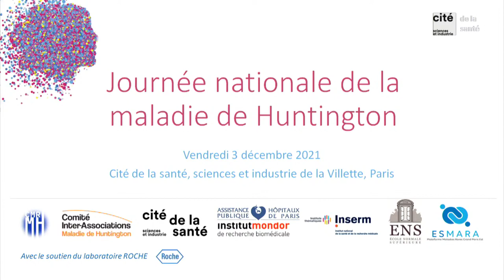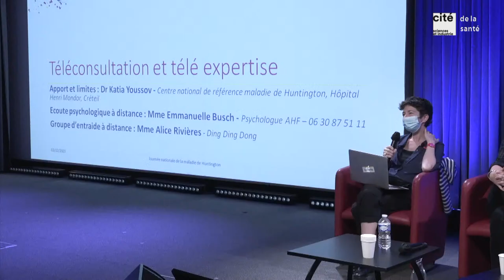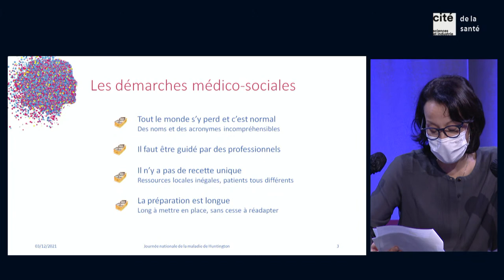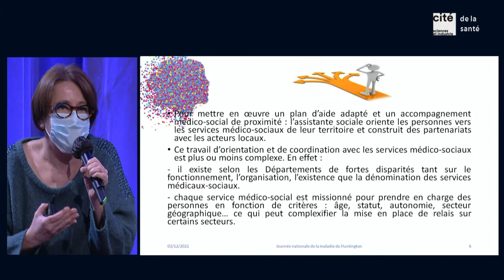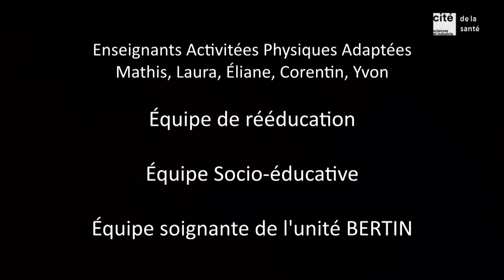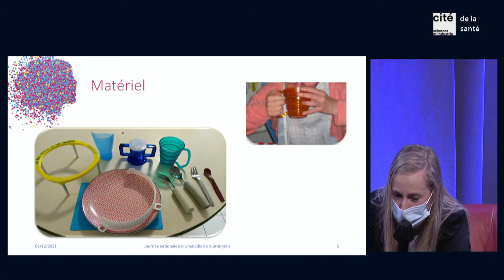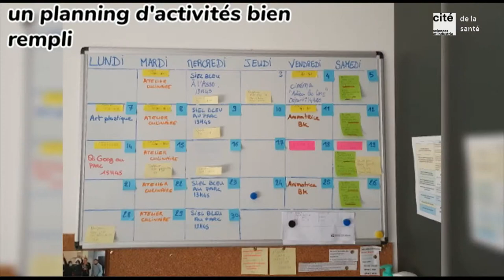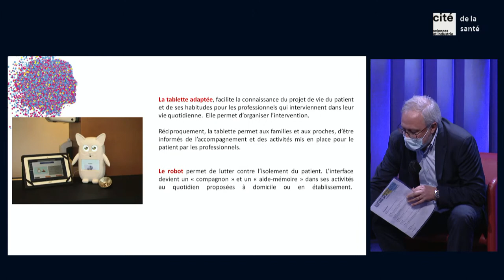DIRECT Journée nationale de la maladie de Huntington, 2ème partie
4ème Journée nationale de la maladie de Huntington, organisée en partenariat avec le Centre national de Référence pour la Maladie de Huntington (hôpital Henri Mondor, Créteil), le Comité Inter-Associations et les équipes de recherche fondamentale, est l'occasion d’aborder la maladie, les perspectives de recherche et de qualité de vie, les solutions médicosociales et de répondre à toutes les questions.

- Vivre mieux avec la maladie de Huntington
Modérateur : Mme Nadine Nougarède (CIA)

- Téléconsultation et Télé expertise :
- Apport et limites
Dr Katia Youssov (Centre national de référence
maladie de Huntington, Hôpital Henri Mondor).
- Ecoute psychologique à distance
Mme Emmanuelle Busch (Psychologue AHF)
- Groupe d’entraide à distance
Mme Alice Rivières (Ding Ding Dong)

- Le mille feuille médicosocial : comment y voir clair ?
Mme Caroline Yaméogo (Assistante sociale (CHU Angers)
Dr Celine Joannet (Médecin coordinateur de soins, Centre national de
référence maladie de Huntington, Hôpital Henri Mondor)

Table ronde
Modérateur : Pr Christophe Verny (Centre de référence maladie de HuntingtonAngers)
- Les activités sportives
Dr Brigitte Soudrie (Pôle Soins de suite et réadaptation handicaps lourds et maladies rares neurologiques, Hôpital marin de Hendaye)
- Communication augmentée – Le projet Stephanie
Mr Mathieu Thebaud (Ingènieur, Laboratoire d’électronique du CMRRF de Kerpape)
- Nutrition – Le plaisir de manger
Mme Sandrine Nourrisson (Orthophoniste, MAS de Léhon)
- Habitat Partagé- Le projet Un palier Deux Toits
Mme Véronique Bernard Association Un palier deux toits, Pezenas

- Conclusions
Pr Christophe Verny (Centre de référence maladie de Huntington- Angers)

EPPDCSI 2021
3/12/2021
Besoin d'idées de sorties et d'activités en famille ?